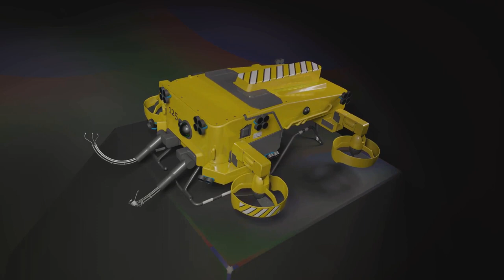Exploring the Mysteries of the Deep Sea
Dive into the depths of the ocean and uncover the hidden wonders that lie beneath the surface in this captivating exploration of the mysteries of the deep sea. From vibrant coral reefs to elusive sea creatures, join us on a journey to discover the stunning beauty and fascinating creatures that inhabit these uncharted waters. Witness firsthand the breathtaking landscapes and incredible marine life that make the ocean's depths a truly awe-inspiring world like no other.
Don't miss out on this unforgettable adventure as we unravel the secrets of the deep sea and showcase the mesmerizing wonders that await beneath the waves.
OUTLINE:
00:00:00 The Ocean's Uncharted Depths
00:01:59 The Alien Life Forms of the Deep
00:04:06 The Underwater Anomalies
00:06:06 The Science of the Deep
00:08:10 The Importance of Ocean Exploration
@Factsfromskylar999/playlists?sub_confirmation=1